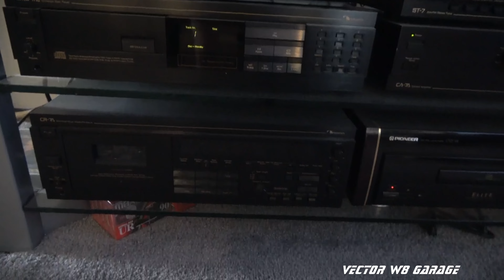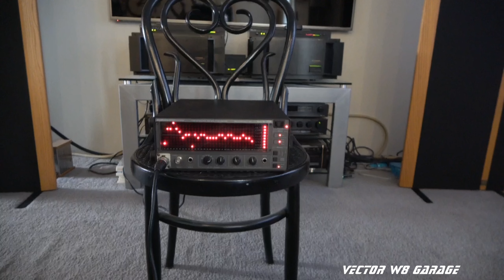Vector W8 Garage Episode 24 Home Audio Edition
Home Audio Review of Nakamichi PA-7, OMS7-AII, ST-7,CR-7A, CA-7A Pioneer CLD-99 and Magnepan 3.3R